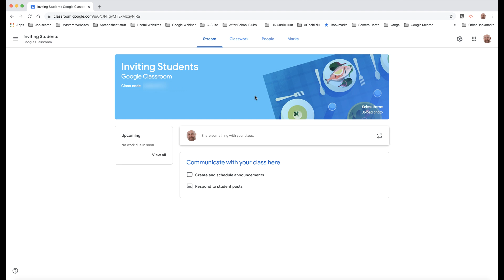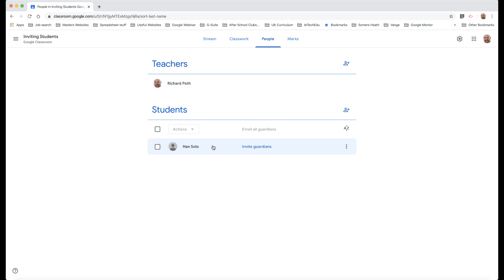Google Classroom - How to Invite students to a Google Classroom without the code - Join a Classroom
Google Classroom - How to Invite students to a Google Classroom without the code - Join a Classroom - Joining a Google Classroom

Students can join a Google Classroom in two ways. You can give them the code Or you can invite them through the people tab. This video looks at how you can invite students without giving out the code.

how to join google classroom with a class code
join google classroom with a code
google classroom join class code
how to join in google classroom
how to join a class on google classroom
how to join google classroom with code